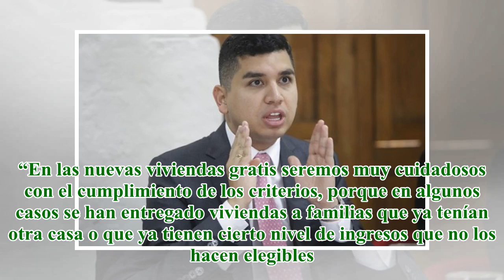Gobierno continuará con programa de vivienda gratuita: Minvivienda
El ministro de Vivienda, Jonathan Malagón, anunció que el Gobierno Nacional continuará con la ejecución del programa de vivienda gratuita, pero buscará revitalizarlo para garantizar la sostenibilidad de los proyectos en el país. “Queremos que las cas...